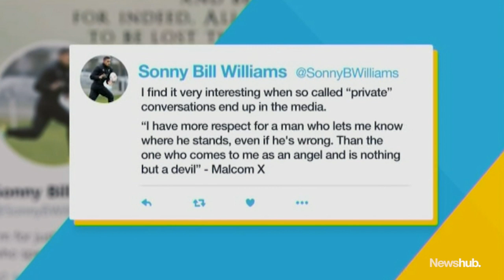Mark Richardson blasts 'precious' Sonny Bill Williams on The AM Show | Newshub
The AM Show's Mark Richardson fires off at Sonny Bill Williams after the All Blacks star criticised recent media coverage suggesting he was "under pressure" ahead of the Rugby World Cup.

Richardson shared his own fiery opinion while reading the sports news bulletin.